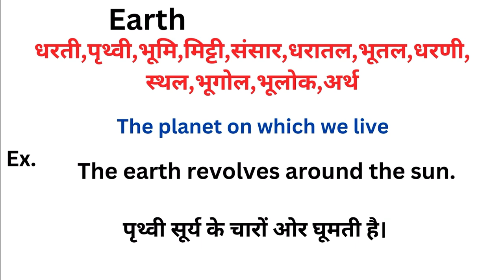Earth meaning in hindi | Earth ka matlab kya hota hai | Word meaning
Earth meaning in hindi
Earth ka matlab kya hota hai
english to hindi
word meaning
what is earth
Earth हिंदी अर्थ